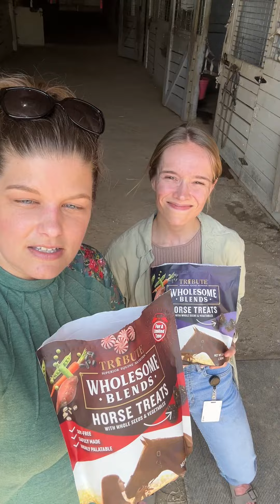Horse Treat Taste Test - Tribute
Thank you, QUEST Stables - Quincy Equestrian Services and Therapy, for letting us do a taste test with your horses! They LOVED these new treats by Tribute!